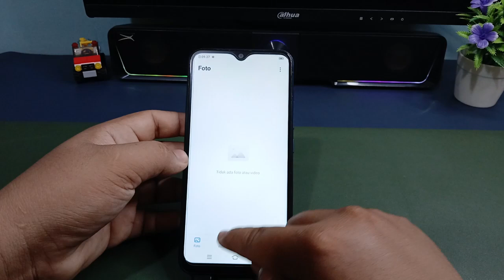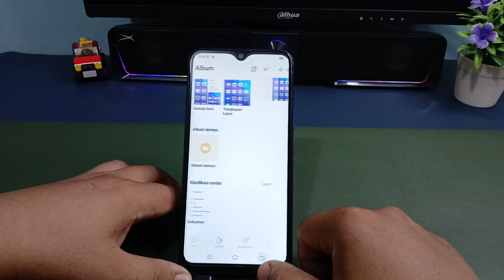Cara Screenshot Layar Di Hp Vivo Y15,Y15s